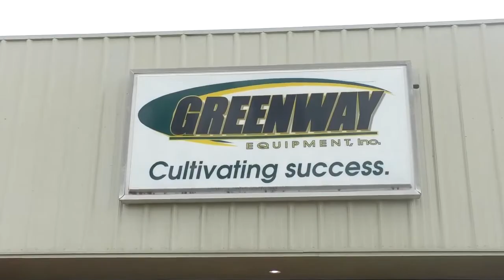Greenway Equipment, Jason Aldean partner for food bank fundraiser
Greenway Equipment presents the Jason Aldean Hunger Hero Signature Series lineup. All proceeds from the sales of the Hunger Hero lineup will go to the northeast Arkansas, central Arkansas, and southeast Missouri food banks to combat food-insecurity.